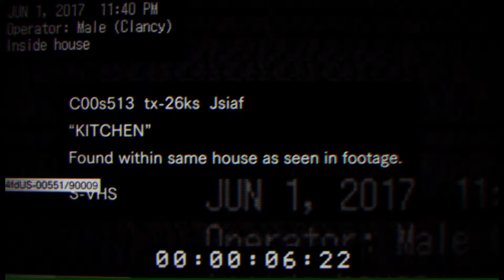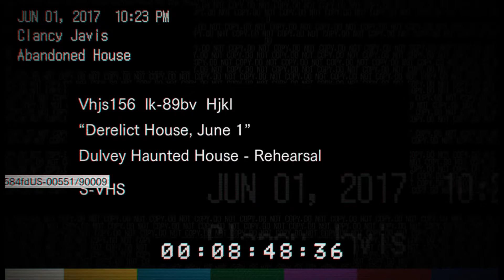Let's Play Resident Evil 7 Demo - Welcome to the Family, Son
This is one whacked up farm.

Opening - 0:00
Must Escape - 0:07
Present Time? - 2:11
Hell's Kitchen - 4:36
Tape Playback - 6:22
Not So Alone - 12:26
Welcome to the Family - 15:39
Bad Ending - 15:57